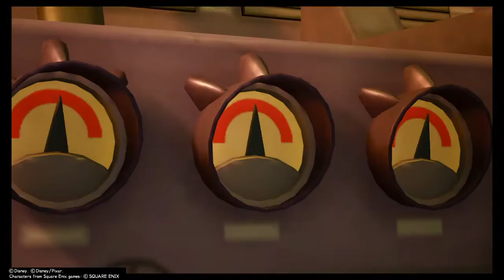KINGDOM HEARTS 3: Wrapping up Monsters INC.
KH3 Gameplay